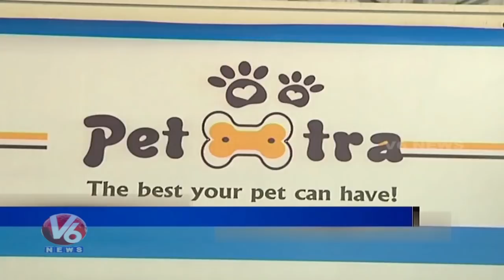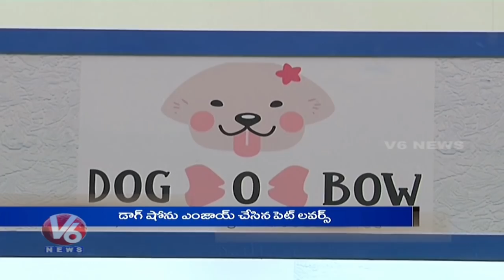Petex India 2018 Expo At Hitex Exhibition Centre | Hyderabad | V6 News